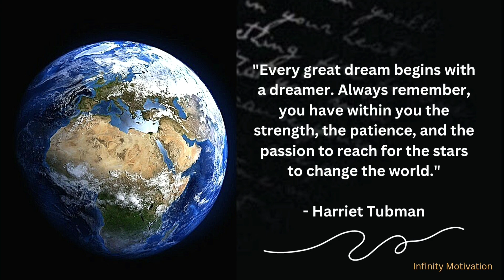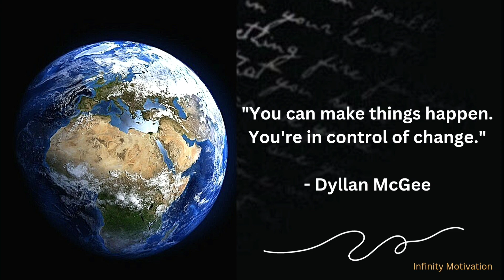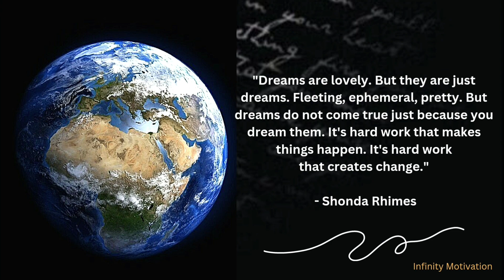Top 10 quotes that changed the way you look at the world | Inspirational quotes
Top 10 quotes that change the way you look at the world 🌎